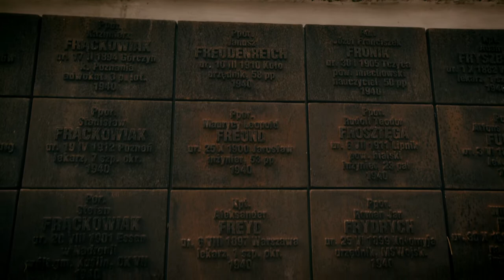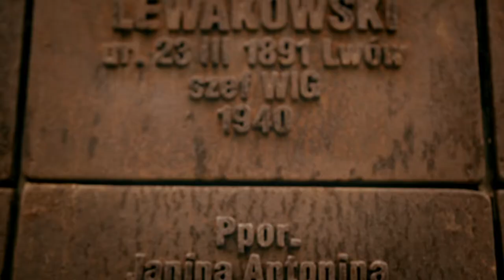The Polish War Cemetery in Katyn | Burial mound | part 2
The film presents the topography of the Polish War Cemetery in Katyn, in the shape of a walled burial mound. The mound is girded with commemorative plates bearing names of each Victim of the Massacre, a crime which remained shrouded in secrecy for half a century.